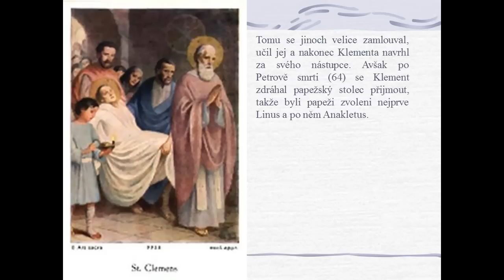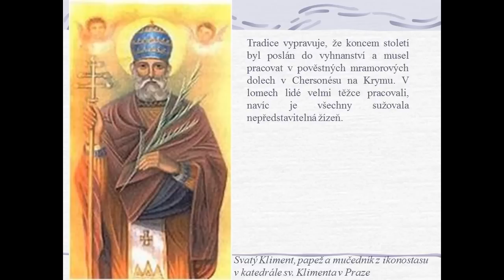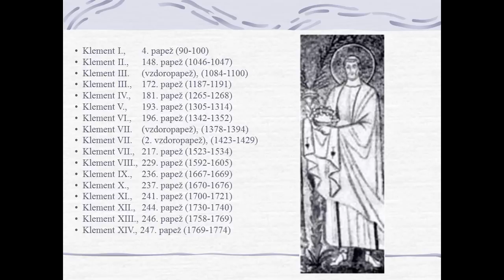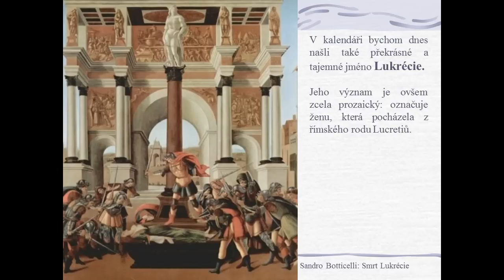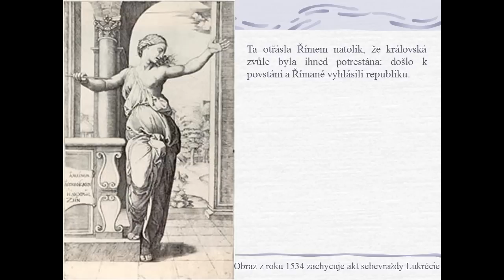Církevní kalendář 23.11. sv. Klement a Lukrécia (Religious calendar)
Klement I.
Tento Říman přišel na svět uprostřed 1. století a byl vychován v pohanské víře. Jednoho dne však slyšel kázání apoštola Barnabáše a náhle jako by našel, co vždycky hledal. Dal se od něho pokřtít a přišel k dalšímu apoštolu Petrovi.
Tomu se jinoch velice zamlouval, učil jej a nakonec Klementa navrhl za svého nástupce. Avšak po Petrově smrti (64) se Klement zdráhal papežský stolec přijmout, takže byli papeži zvoleni nejprve Linus a po něm Anakletus.
Teprve roku 90 nebo 92 se Klement podvolil tlaku křesťanů a úřad konečně přijal. Tradice vypravuje, že koncem století byl poslán do vyhnanství a musel pracovat v pověstných mramorových dolech v Chersonésu na Krymu. V lomech lidé velmi těžce pracovali, navíc je všechny sužovala nepředstavitelná žízeň.
Jako veliký znalec přírody si Klement všiml, že jakési jehně hrabe na jednom místě kopytem. Přispěchal mu na pomoc a ze země opravdu vytryskl ohromný proud vody. Rozběsnění dozorci Klementa okamžitě uvěznili a v roce 101 jej s kotvou na krku svrhli do moře.
Jeho přátelé tělo nalezli a pohřbili, ale časem se na místo zapomnělo. Až apoštolové Slovanů Cyril a Metoděj v roce 868 Klementovy ostatky nalezli a přinesli je zpět do Říma, kde byl konečně tento papež pohřben. Kostel sv. Klimenta v Římě leží na silnici vedoucí od Colossea k Lateránskému paláci a patří ke kulturněhistoricky nejdůležitějším stavbám vůbec.
Lukrécie.
Asi nejvíce toto jméno proslavila jedna členka tohoto rodu, jejíž tragédie vstoupila do římských dějin a zároveň i do dějin malířství. Po staletí byla s oblibou malována překrásná žena, která si dýkou probodává svou nádhernou hruď.
Podle vyprávění se tak stalo poté, co ji znásilnil Sextus, syn římského krále Tarquinia Superba čili po našem Zpupného. Mladík se domníval, že jako syn bohatého vládce si může dovolit úplně všechno. Hrdá Lukrécie však svou pohanu neunesla, sdělila vše manželovi i otci a vyzvala je k pomstě. Potom zvolila dobrovolnou smrt.
Ta otřásla Římem natolik, že královská zvůle byla ihned potrestána: došlo k povstání a Římané vyhlásili republiku.
Lidé se dějinami ale stejně nepoučili, a tak si každý, kdo je u moci, po celá staletí pořád dělá, co chce. Čas od času lidé sice nemilované pány svrhnou, ale vše se neustále a dokola opakuje, takže nám nakonec zůstanou vždy jenom obrazy s překrásnou Lukrécií.